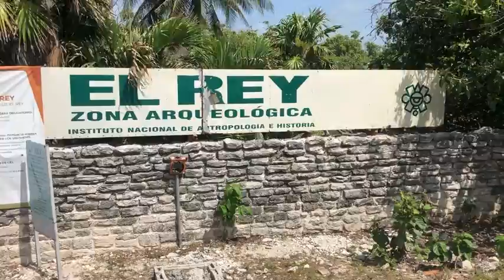Zona Arqueológica El Rey